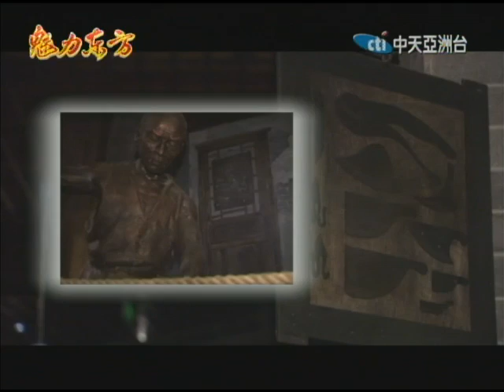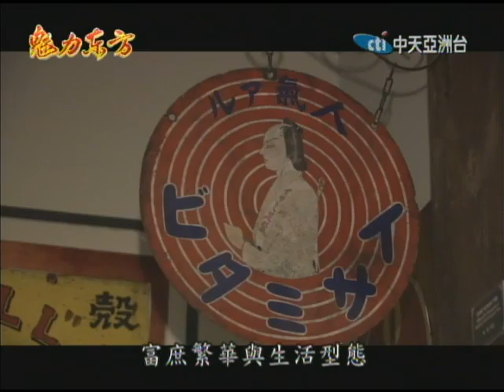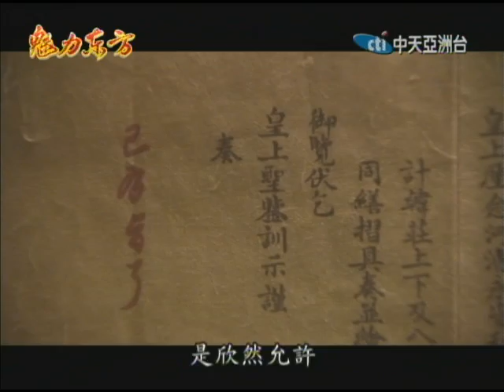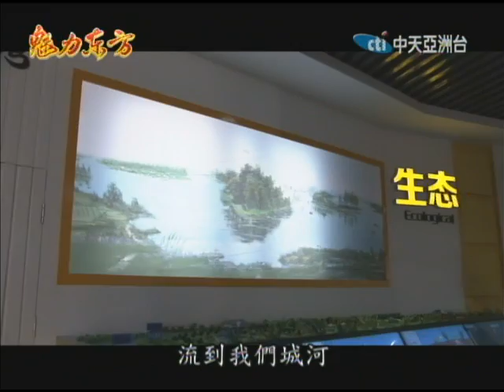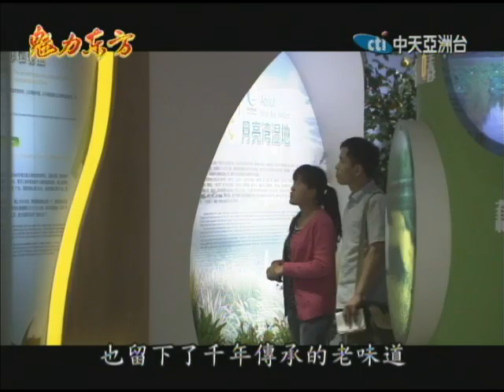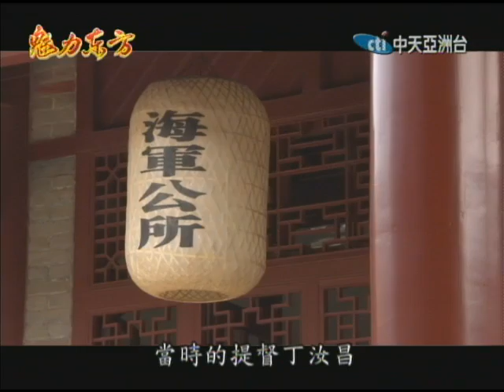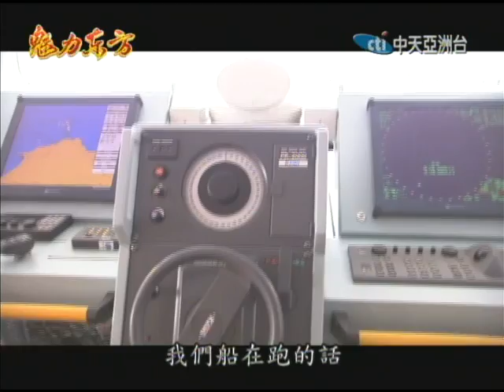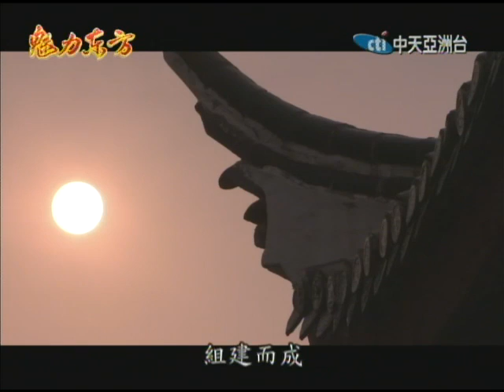2014.10.25魅力東方 山東獨有水文化 歷史遺跡河海之旅